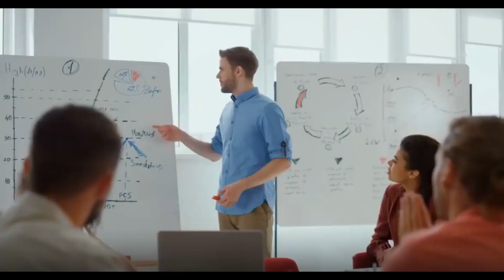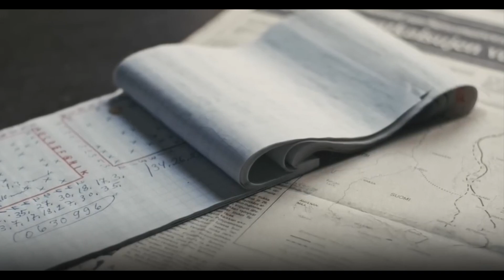Kişisel Başarının İp Uçları Bölüm 10: Potansiyelini Ortaya Çıkaracak 19 İp Ucuu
Kişisel Başarının İp Uçları serimizin 10'uncu bölümünde; başarı, motivasyon ve hedeflere ulaşmak denilince akla ilk gelen isimlerden Zig Zaglar'dan 19 İp Ucu var...

Buradaki stratejiler, herkesin rahatlıkla hayatına entegre edebileceği kadar basit ve anlaşılır. Ayrıca bu ip uçlarının; hayata ortalama bir seviyeden başlayıp zirvede bitiren Zig Zaglar tarafından verildiği düşünülünce, işe yaradığı da çok açık.

O halde; senin değerlendirmene, senin başarına.

Sevgiyle kal :)

Yeni videolarda görüşmek üzere. Senin keşfine, senin yolculuğuna, Sevgiyle kal 😊

Kitabıma Ulaşabileceğin Adresler:
Kitap Yurdu

İrtibatı Koparmayalım
Web Site Adresim